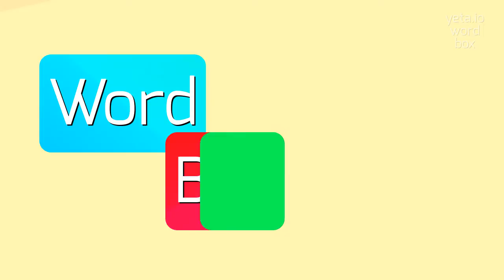How to say "keratosropy"! (High Quality Voices)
Watch in this video how to say and pronounce "keratosropy"!